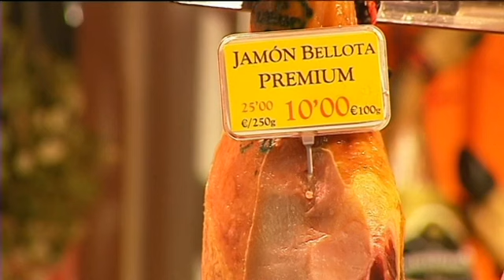Los tradicionales mercados se convierten en sofisticados espacios gourmet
Estos nuevos mercados no dejan nada a la improvisación, están decorados al detalle para atraer al turismo gastronómico. Su objetivo es ofrecer el producto de temporada para que el cliente se lo lleve a casa o lo deguste en el propio local.